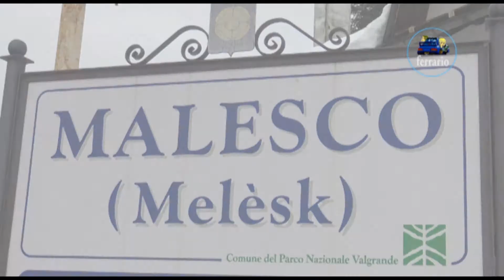PROMO 56°Rally Valli Ossolane 2020 Pensotti-Falzone by Ferrario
Il riassunto in un minuto del 56°Rally Valli Ossolane 2020 dell'equipaggio varesino Pensotti-Falzone su Skoda Fabia R5 by SMD.